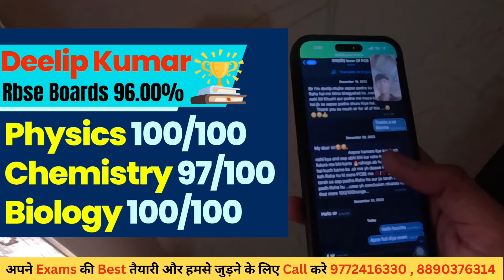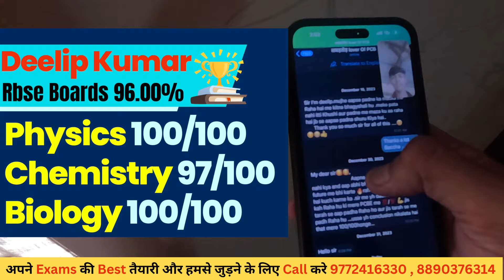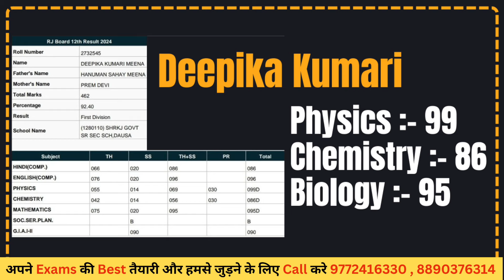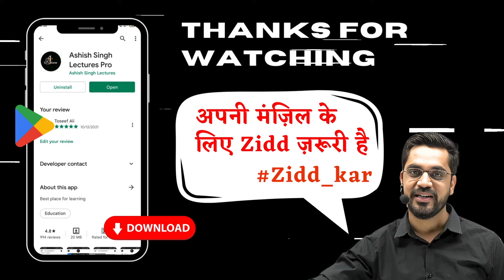100/100 हुआ सच - RBSE Board State Topper 😀 ASL 100/100 कोई नहीं है टक्कर में - Ashish Singh Lectures